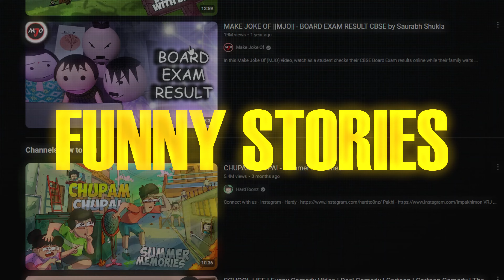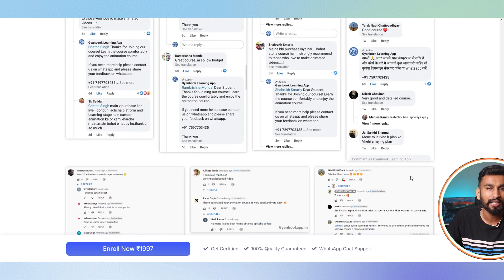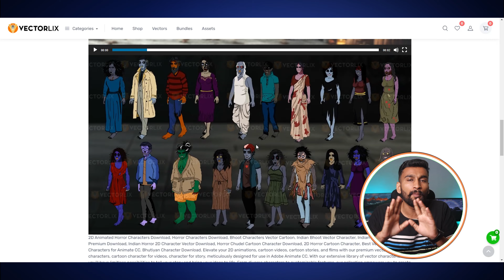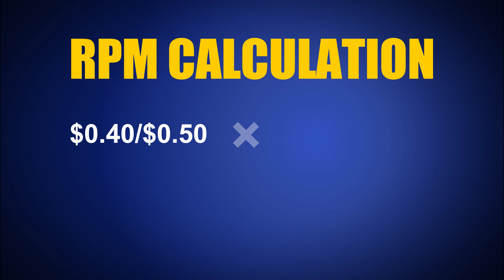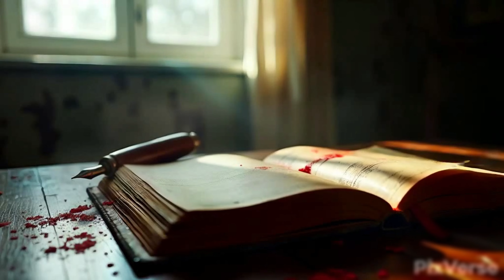Cartoon Horror Stories: Earned Big from Spooky Animation!😈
How To Make Horror Animation Video Like Khooni Monday | How To Make Horror Animation Video In Laptop | How To Make Horror Animation Video Like Scary Pumpkin | How To Make Horror Animation Video Like I Am Rocker | How To Make Horror Animated Videos For Youtube | How To Make Horror Animation Video In Pc | Bhoot Ki Kahani Kaise Banate Hain | Bhoot Ki Kahani Kaise Banta Hai | Ghost Story Kaise Banaya Jata Hai | Ghost Animated Stories In Hindi Khooni Monday | Horror Stories Like Khooni Monday Kaise Banate Hai | American Horror Story Like A Butterfly Kaise Banate Hai - Namaste dosto is video me ham horror kahaniyan kaise banate hai step by step guide karunga  agar apko cartoon story kaise banti hain , cartoon voice kaise record karte hain in sab ke bare me sikhna hain to is video me complete horror story animation ke bare me jankari milegi. isliye video ko jarur pura dekhna or video pasand aaye to like or share jarur kare! thank you

✅ Whatsapp chat support (related to animation courses only)
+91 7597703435